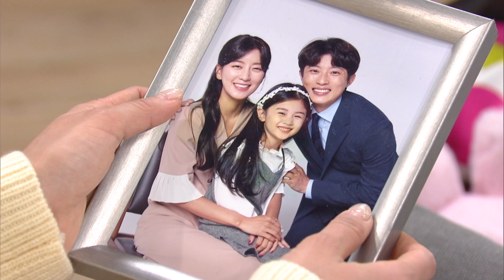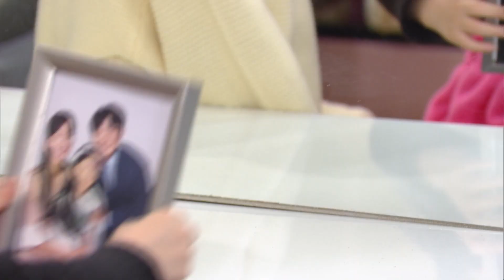Get out! No one here is stopping you [Unasked Family/ ENG, CHN / 2020.01.31]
▶ Unasked Family I 꽃길만 걸어요
- Cast: Choi Younso, Seol Junghwan, Shim Jiho, Jung Yoomin